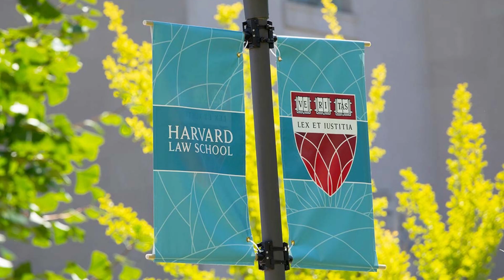Fall 2021 Review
From orientation (and re-orientation) to the final round of Ames and year-end social gatherings, a look back at the semester.